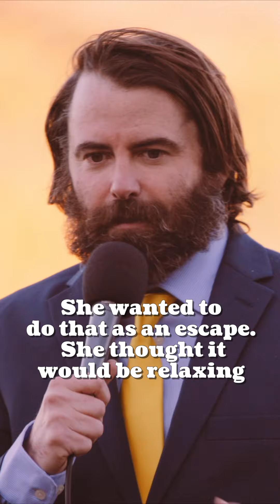Doug Mellard - Covid Hobbies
Doug Mellard picked up some new hobbies during Covid isolation…

Doug’s special, I’m Worried About Me, is available to watch for free (w/ads) on Tubi, or to buy/rent at Amazon, Google Play and YouTube.